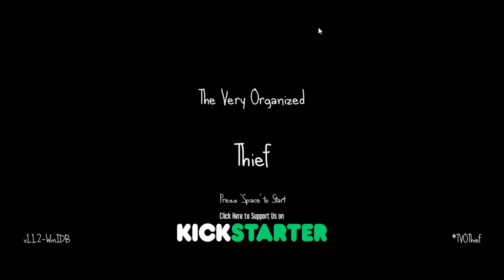Mamma mia come picchia!! - The Very Organized Thief -